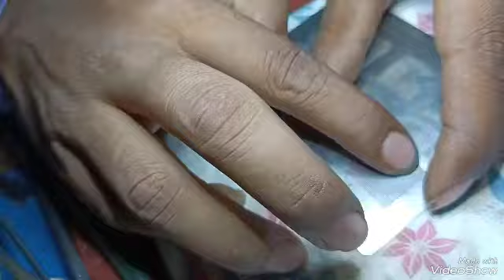redmi note 8 IC revol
@redmi note 8 IC revolve 100% solution
@redmi note 8 restart problem 100% solution
redmi note 8 hanging logo problem solution
redmi note 8 charging problem
redmi 8A restart problem